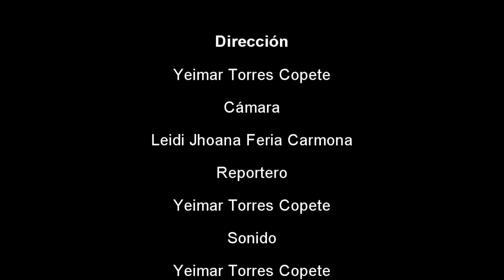Examen de Proficiencia Univalle e Inducciones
Bienvenidos a un  nuevo vídeo de hablemos de universidad.

Nuestro vídeo del día de hoy, tiene que ver con el examen de español e ingles de Univalle. Así que los invitos a ver este nuevo vídeo, y si tienen alguna duda por acá esta nuestras redes.

Disfruten el video y si tienen algunos comentarios; por acá les dejo nuestras redes sociales para que dejen sus comentarios en la cajita, nos den un Like, compartan con sus amigos y suscríbanse para que cada día seamos más, los que hablemos de universidad. Redes: